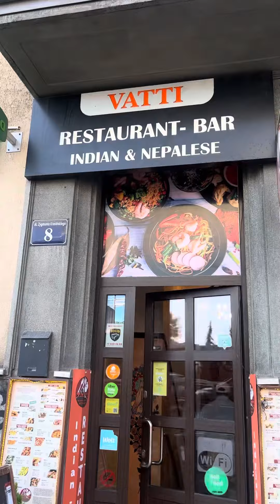Tasty Indian Lunch at reasonable price in Krakow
Tasty Indian Linch at reasonable price in Krakow